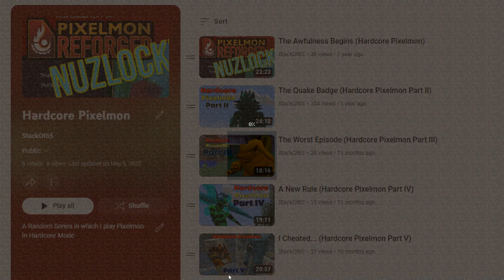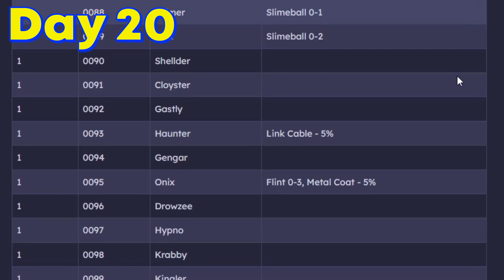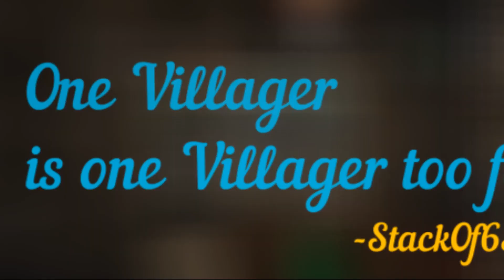100 Days: Minecraft Pokémon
After three months of suffering, I finally present upon you, 100 Days: Cobblemon, my third 100 Days spin-off. In this one, I quite obviously spend 100 Minecraft days playing the Cobblemon mod.